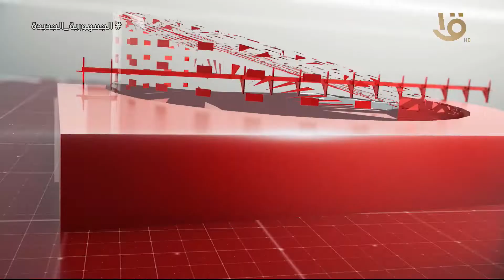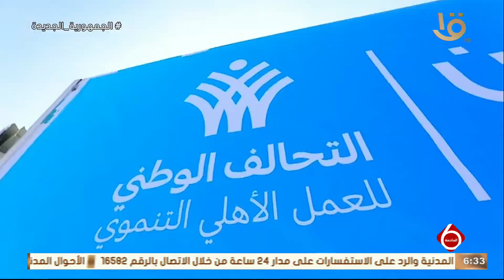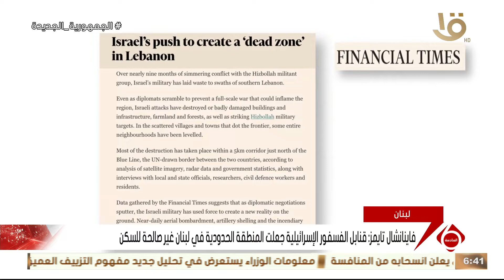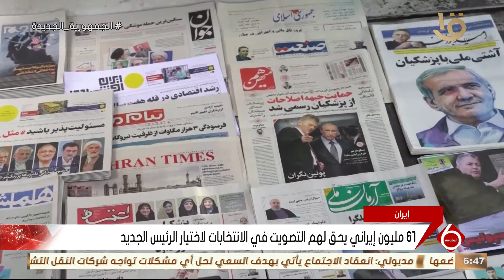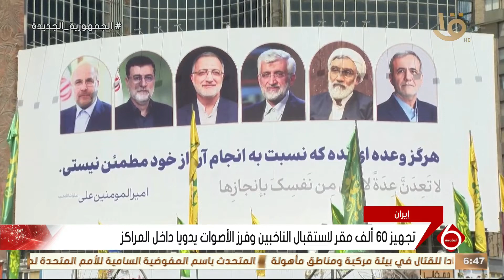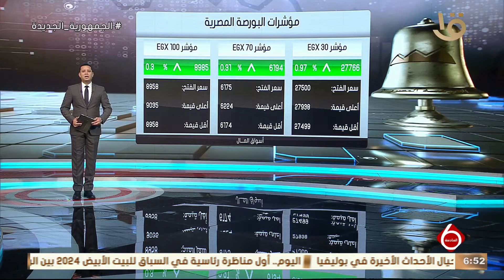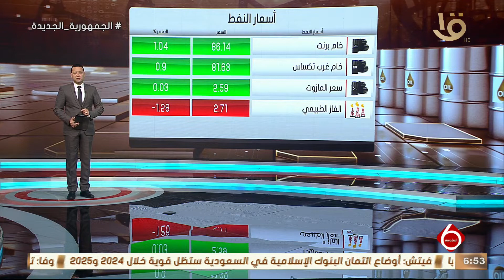أهم الأخبار السياسية والاقتصادية محليا وعالميا وحلقة 27-6-2024